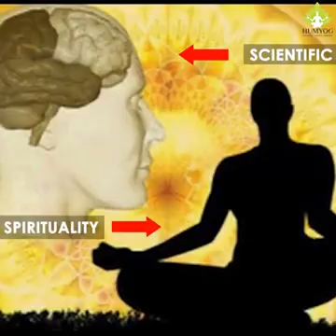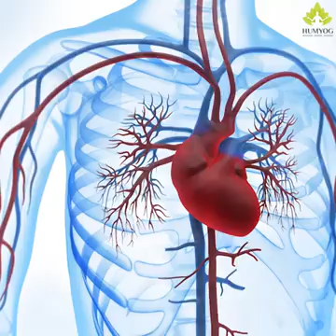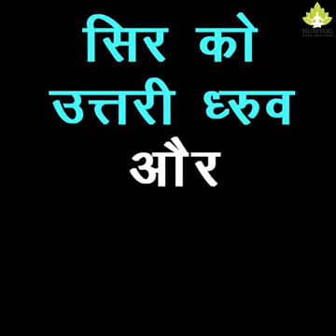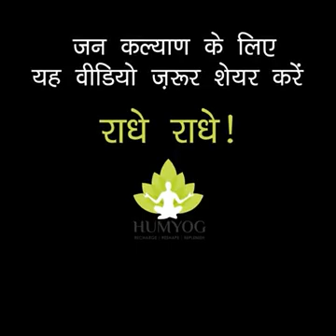चरण स्पर्श का लाभ||step touch advantage